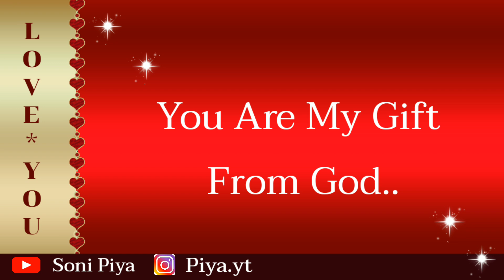💋 Romantic Love Status for BOYFRIEND 💋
Ummid karti hu aap sabhi ko meri romantic love lines in hindi acchi lagi hogi. aage bhi isi tarha ki romantic love poem, romantic shayari, love shayari, pyar ki shayari, romantic love quotes sunne ke liye sonipiya channel ko abhi subscribe kijiye..

Music Credit -